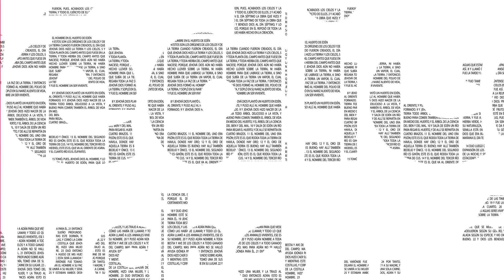Volviendo a nuestro origen - Ana Olondo